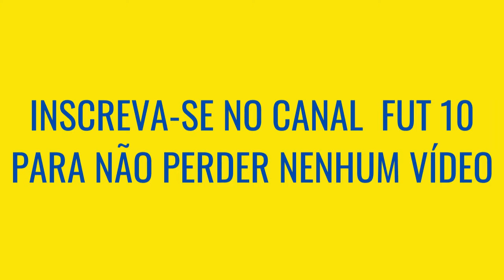Grêmio VS Benfica QUEM É MAIOR [Comparativo de Títulos]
Grêmio e Benfica são dois dos maiores clubes dos seus países, e apesar do confronto não ser tão comum, quando ocorre sempre é um grande jogo, mas Grêmio VS Benfica quem é maior? Veja o comparativo de títulos nesse vídeo!